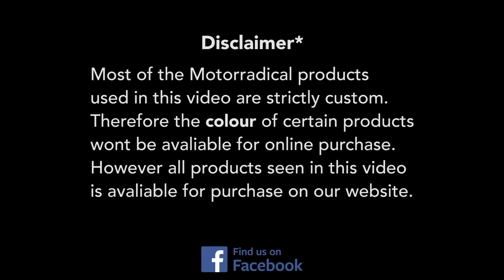BMW R1250 GS Triple Black Full Custom Motorradical Kit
Top Box Slide Lock – Black (Top Box Bracket Required)